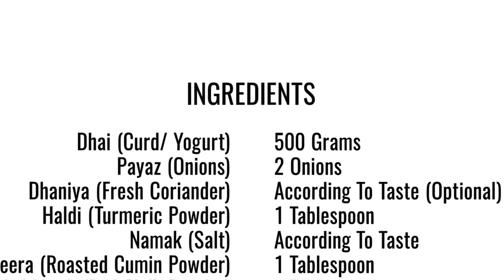Rajasthani Raita (राजस्थानी रायता)